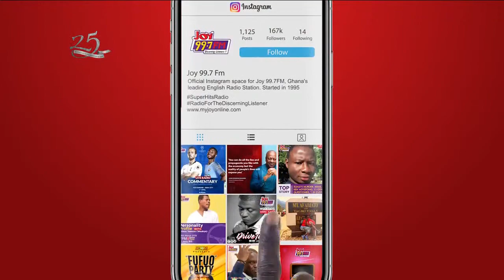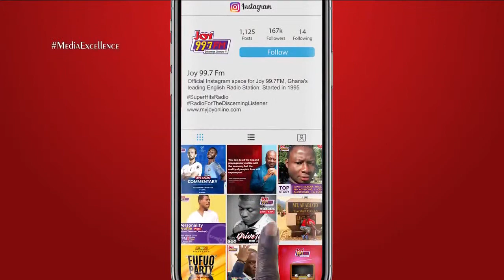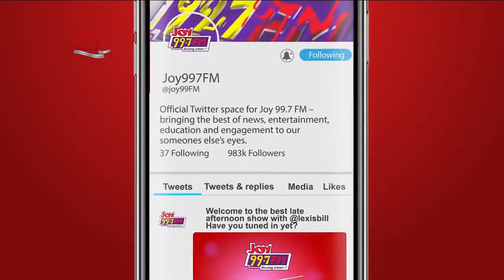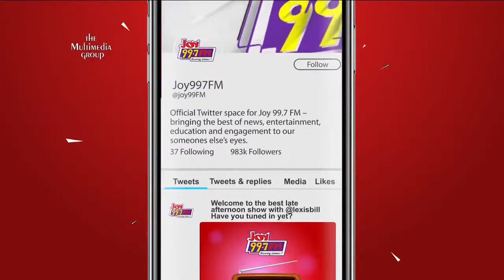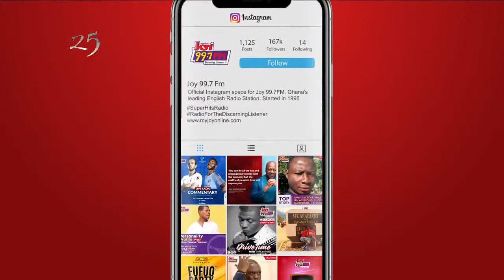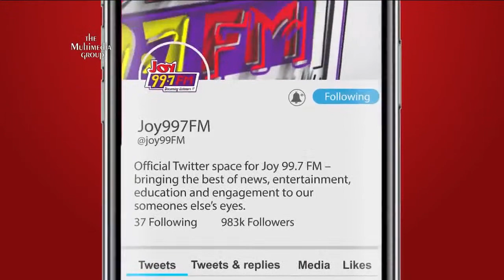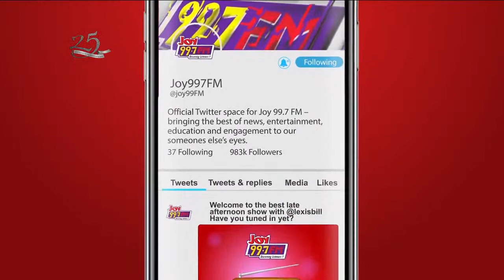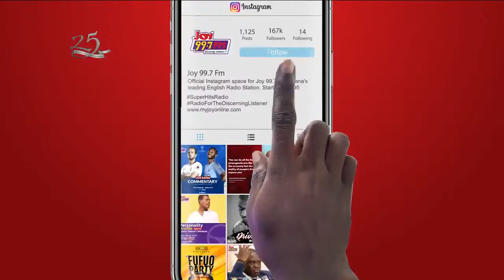JoysportsLink with Nathaniel Attoh - Time with Richard Kingson (Olele)